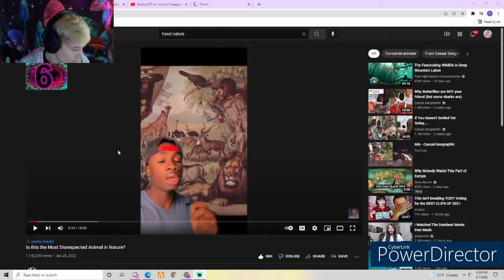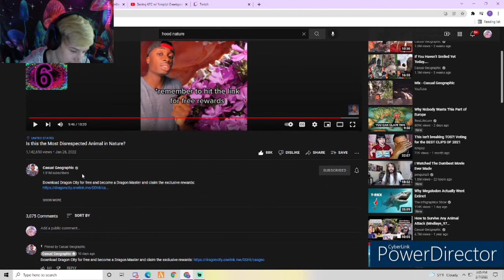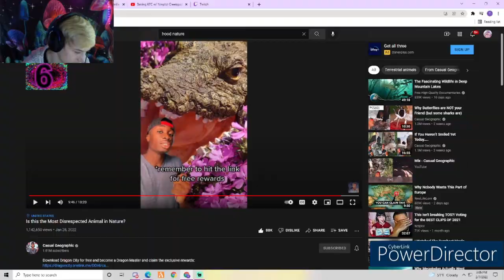Why Caiman Get BULLIED In Nature... Casual Geographic Reaction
Thanks !